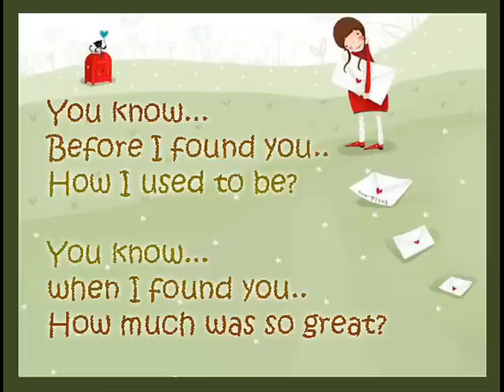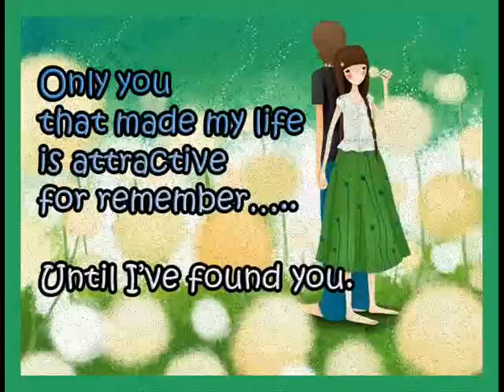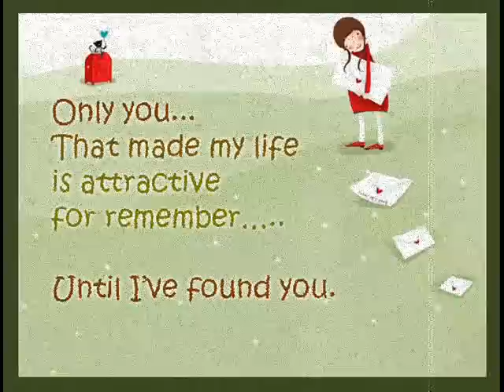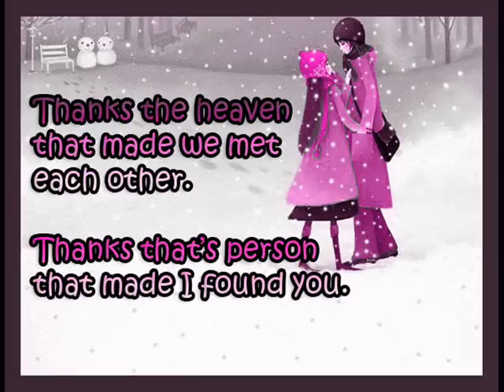เธอทั้งนั้น Only You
ขอบคุณทุกเรื่องราว
ต้นเหตุที่ในวันนี้ฉันนั้นได้เจอ..เธอ..สุดที่รัก